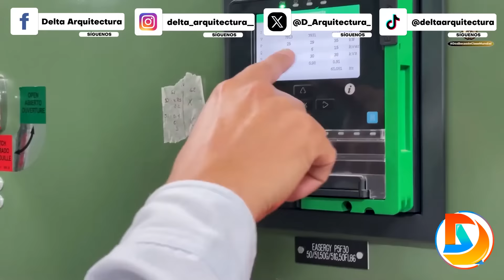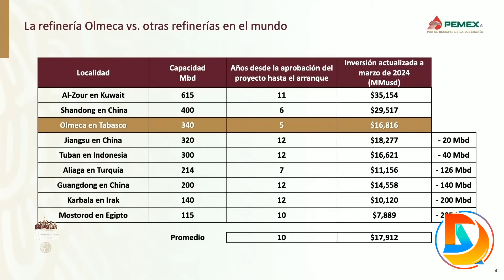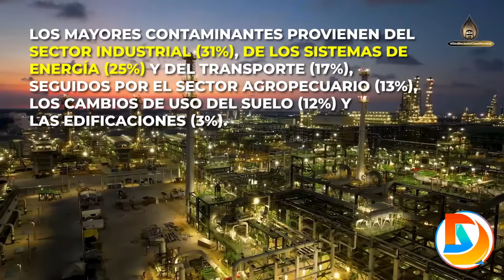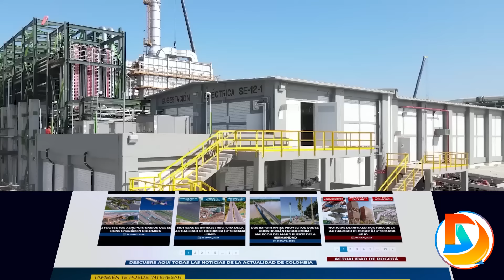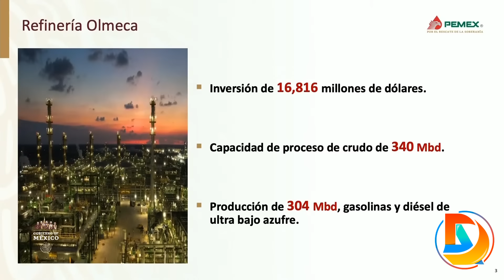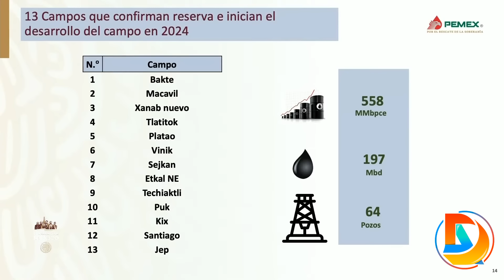¡Por Fin! La Refinería Dos Bocas Comenzó a Operar: ¿Qué Significa para México?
Es un día especial, histórico, porque se concluye esta obra y empieza a producir gasolinas, diésel, combustibles”, afirmó el presidente Andrés Manuel López Obrador al encabezar el inicio de producción de la refinería Dos Bocas “Olmeca”, acompañado por la virtual presidenta electa, Claudia Sheinbaum Pardo.

El primer mandatario recordó que la refinería se construyó en tiempo récord; es una obra que no se parece a ninguna otra en tiempo de construcción ni en costo, y su calidad es de primer nivel.

Agradeció a obreros y trabajadores que hicieron esta obra que personalmente supervisó en varias ocasiones, y recordó que desde 1982 no se construía una refinería así, fecha que coincide con el inicio del periodo neoliberal, que duró 36 años.

Tras recordar que la economía del país está fuerte y se demostró que funciona el modelo de impulsar la modernidad desde abajo y en beneficio de todos, dijo que todas y todos estamos haciendo historia por lo que significa que, por primera vez, México vaya a tener una mujer presidenta, por lo que no hay nada de qué preocuparnos y continuará la transformación de manera pacífica.